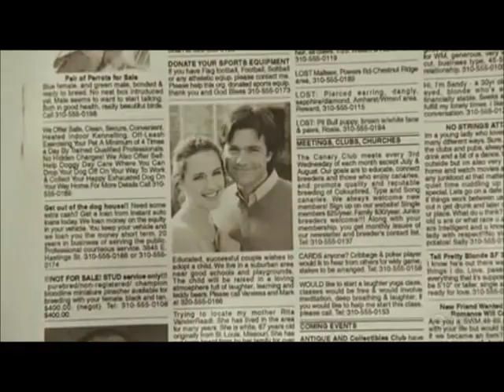Ellen Page - Movies(1997-2007)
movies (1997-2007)